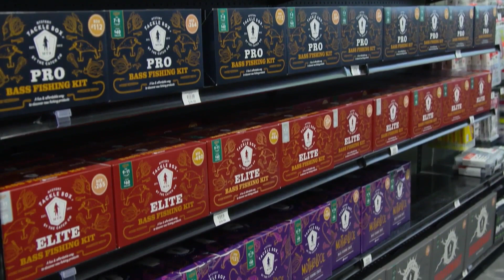Secret To Finding The Best Father's Day Gift